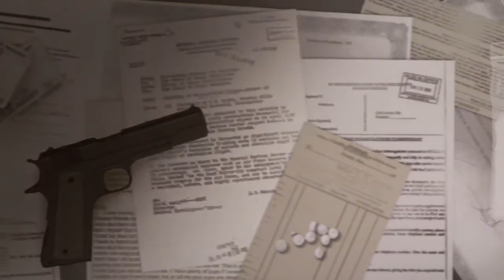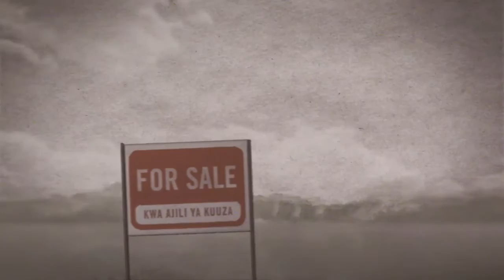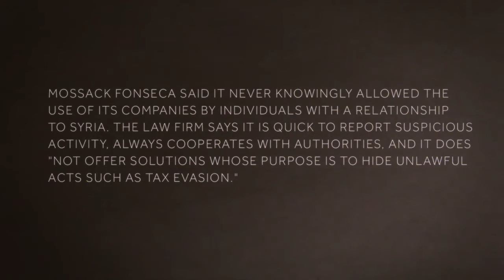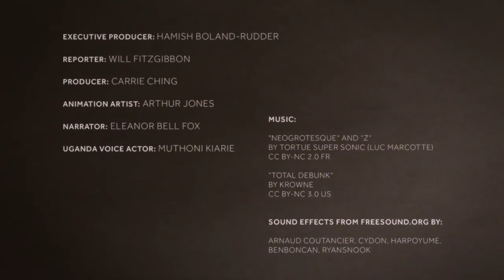The Panama Papers Victims of Offshore